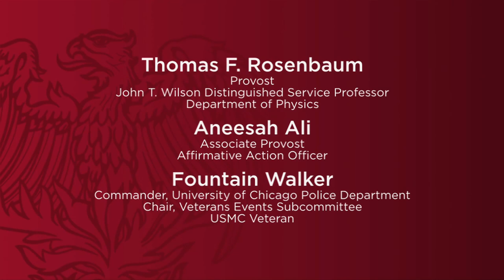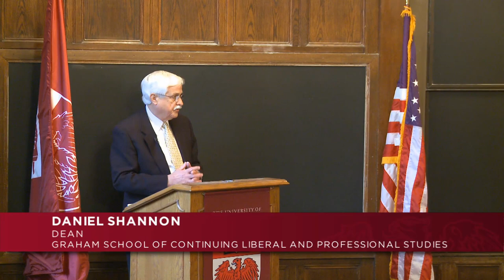The University of Chicago Veterans Day Recognition Event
On November 11, 2011, The University of Chicago Community came together to honor veterans' service and stories. This video features the full event, including speeches by Tom Rosenbaum, Dean Daniel Shannon of the Graham School, Aneesah Ali, Fountain Walker, and Angela Jacobs.